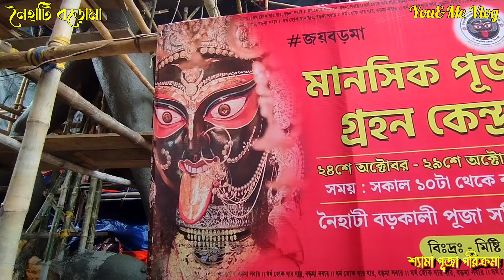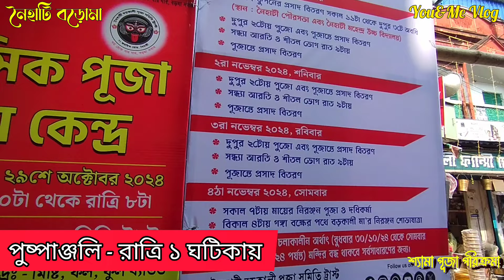Naihati Kali puja 2024 । জানুন পূজা দেওয়ার সময়। নৈহাটি বড়মা কালীপূজা ২০২৪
Naihati Kali puja pandal 2024 | নৈহাটি বড়মা কালীপূজা । কালী পূজা ২০২৪

Nomoskar 🙏 ei video te ami naihati Boro Maa Kali puja er somosto information diye6i ebong ase paser du ekti puja pandal er byapare information share korechhi.

Other queries 👇
Naihati boroma Kali Puja
Naihati boro Kali
Naihati boroma
নৈহাটি বড়মা পূজা
নৈহাটি বড় কালী
নৈহাটি বেচাকালী
নৈহাটি গাজা কালী
Naihati best kalipuja pandals
Naihati best Kali puja pandals
Naihati best Kali pujo update
Naihati best Kali puja pandal 2024
Naihati best kalipujo pandal 2024
Naihati er best Kali puja pandal
Naihati ka best Kali puja pandal 2024
Naihati Kali puja pandal theme
Naihati top Kali puja pandal theme 2024
Naihati Kali puja pandala location
Naihati kalipujo 2024
Naihati Kali puja 2024
Naihati Kali pujo 2024
Naihati Kali puja pandals
Naihati Kali pujo update 2024
Naihati Shyama puja 2024
Naihati Shyama puja pandal parikrama
Naihati Shyama puja pandal 2024
Naihati Shyama puja pandal theme
Naihati disari club Kali puja pandal theme
Disari club Kali puja pandal theme
Disari club naihati Kali puja
New star club kalipuja pandal theme barasat
New star club naihati Kali puja pandal 2024
Naihati kathgola Kali puja pandal
Kathgola Kali puja pandal 2024
Naihati railway hokers union kalipuja pandal theme
Naihati boro ma puja pandal
best Kali puja theme pandal in naihati 2024
Naihati disari club location
Naihati new star club kalipuja pandal location
নৈহাটি কালীপূজা ২০২৪
২০২৪ কালীপূজা নৈহাটি
নৈহাটি শ্যামাপূজা ২০২৪
নৈহাটি কালীপূজা প্যান্ডেল ২০২৪
নৈহাটি কালীপূজা প্যান্ডেল থিম
dipabali 2024
Diwali 2024
দীপাবলি ২০২৪
Hindu festival
largest festival of India
festival of lights
Indian largest festival
বড়মা পূজার সময়
নৈহাটি বড়মা মন্দিরের দন্ডি কাটার সময়
নৈহাটি বড়মা বিসর্জন এর তারিখ

Kali Puja:

Kali Puja is a significant Hindu festival, primarily observed in Bengal and other Eastern Indian states. It honors Goddess Kali, the embodiment of feminine power, time, change, and destruction.

*Date:* Typically celebrated on the new moon night (Amavasya) of the Kartik month (October-November) in the Hindu calendar.

*Significance:*

1. Worship of Goddess Kali: Seeking blessings for strength, courage, and protection.
2. Victory of Good over Evil: Commemorating Goddess Kali's triumph over the demon Mahishasura.
3. Cycle of Life and Death: Recognizing the destructive and transformative power of time.

*Rituals and Practices:*

1. Evening Puja: Devotees worship Goddess Kali with offerings of flowers, fruits, and sweets.
2. Tantric Rituals: Special puja ceremonies, including animal sacrifices (now largely symbolic).
3. Bhog: Offering naivedya (food offerings) to the goddess.
4. Alpana: Decorative designs made from rice flour on floors and courtyards.

1. Goddess Kali's Idol: Depicted with four arms, wearing a garland of skulls.
2. Mahishasura's Idol: Representing the defeated demon.
3. Swords and Shields: Symbolizing Goddess Kali's strength.
4. Red Hibiscus: Associated with Goddess Kali.

Naihati Kali Puja:

Naihati Kali Puja is a renowned celebration in Naihati, North 24 Parganas, West Bengal. It's a significant event in the region, attracting thousands of devotees and tourists.

Naihati Kali Puja is an unforgettable experience, showcasing the region's rich cultural heritage and devotion to Goddess Kali. Naihati is specially famous for Boro Maa ( boro Kali maa) .

Music credit - no copyright Indian music
Your support help us to grow and motivate to create new videos.